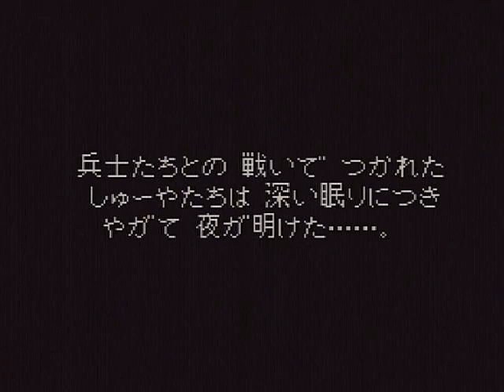【実況】幻の大地！ドラゴンクエスト6をツッコミ実況Part58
さぁ大人気ドラゴンクエスト
ナンバリング第6弾
ドラゴンクエスト6のSFC版をプレイするぞ！
ちなみに発売日は1995年12月9日である

牢獄の町潜入作戦スタート
うまいこと情報を集めていたが
処刑されるとあらば
姿を現さんわけにはいかんだろう

それにしても負けイベは辛い・・・